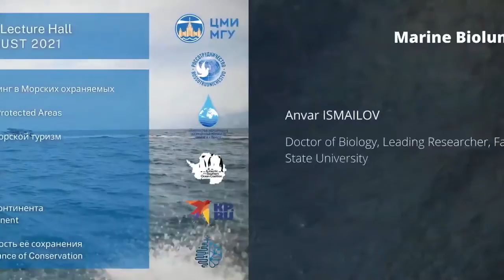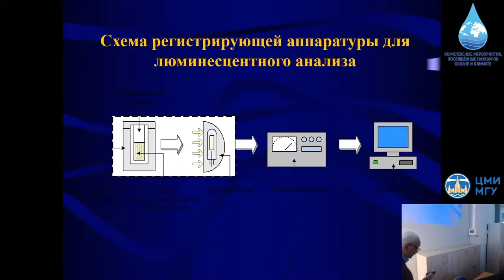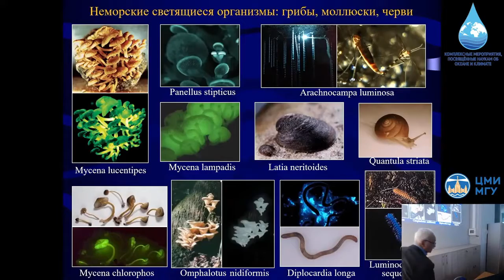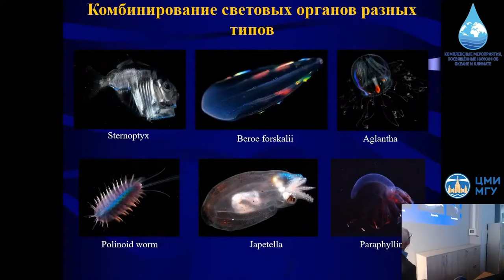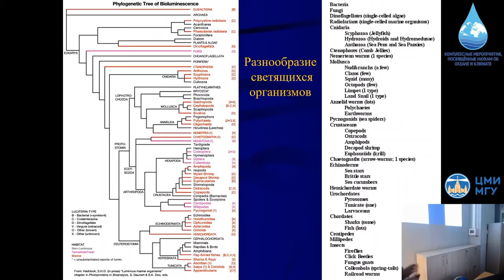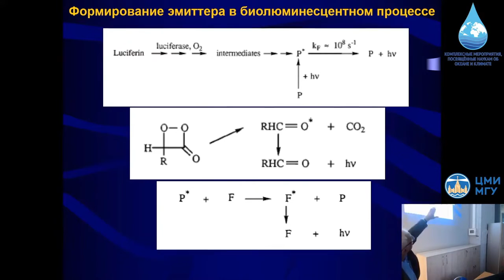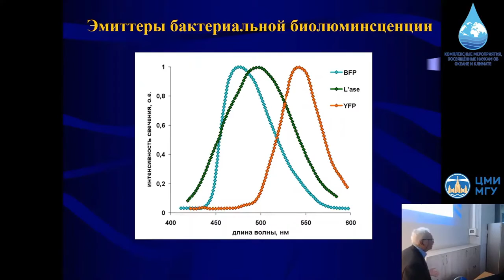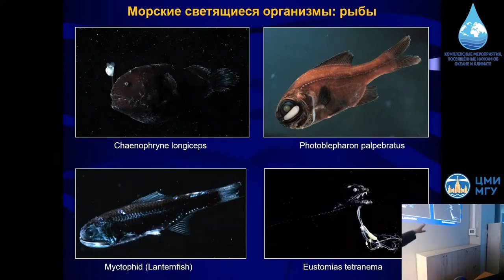Anvar ISMAILOV Marine Bioluminescence